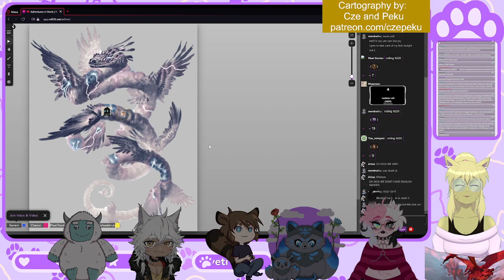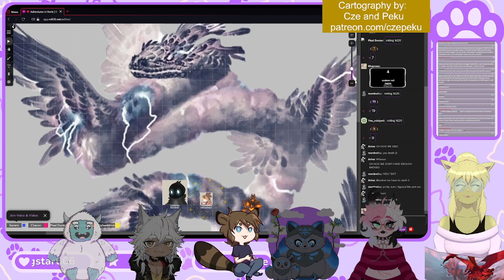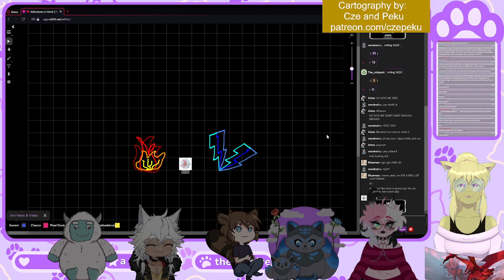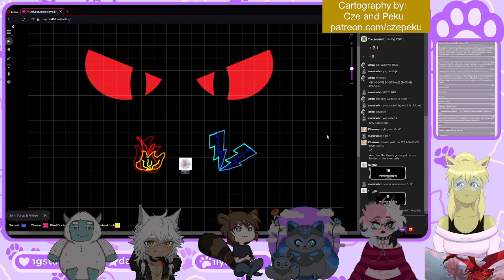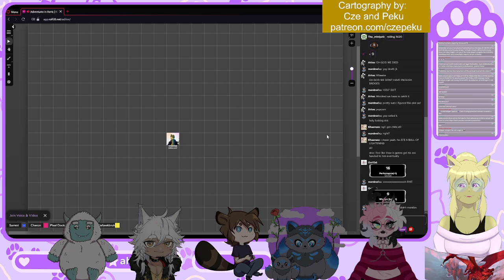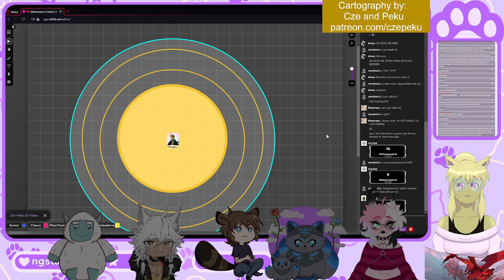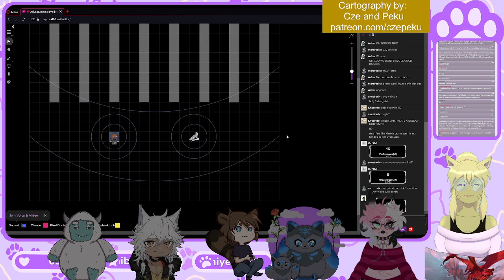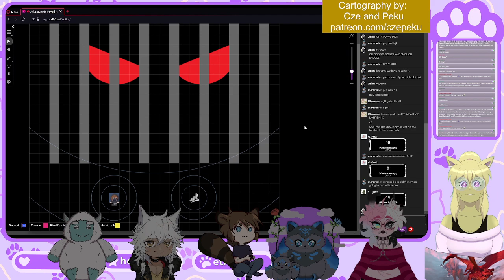Adventures in Farris - Blitzed Behavior (Full VOD)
The party takes a rest day to ease their muscles from the strain of adventure in a way that is high-ly effective!

Players:
The_PixelDoctor